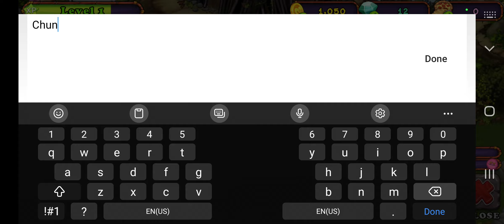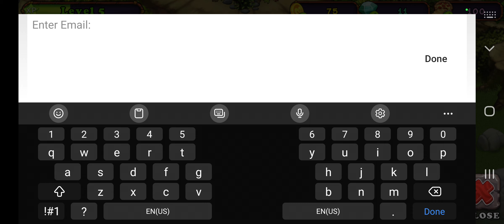my singing monsters I lost my account ☹️